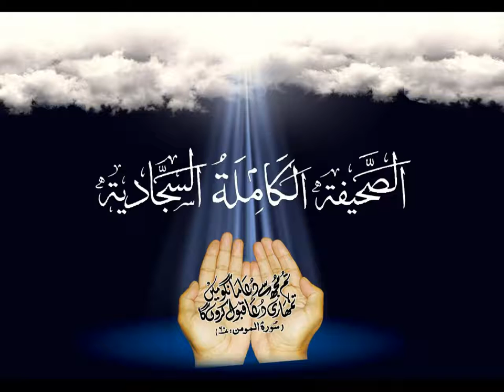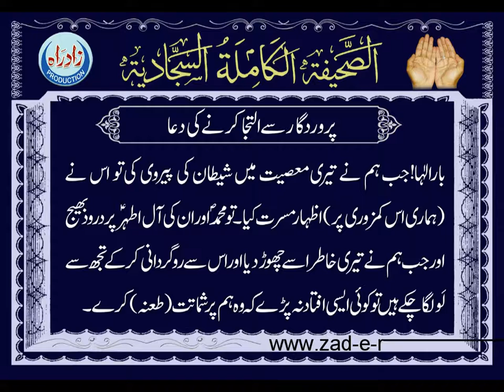Dua 10 - His Supplication in Seeking Asylum Urdu Translation